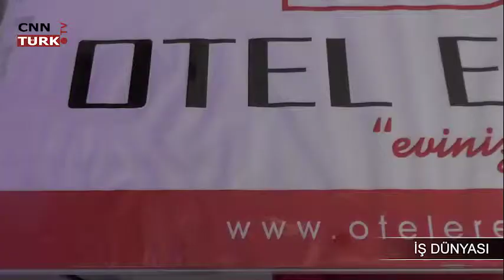EREN HOTEL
Bu program 8mm Film Yapım ve ems produksiyon Tarafından Hazırlanmıştır